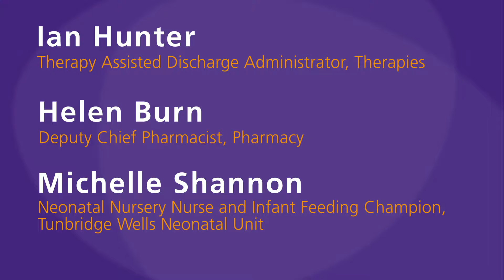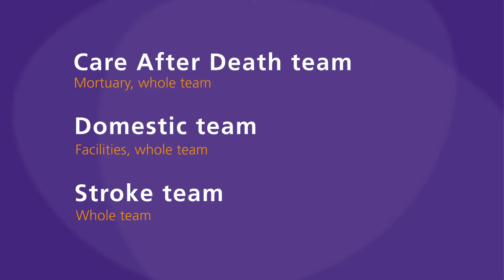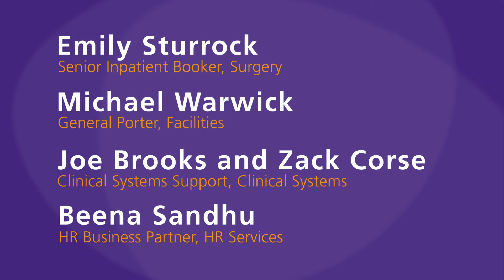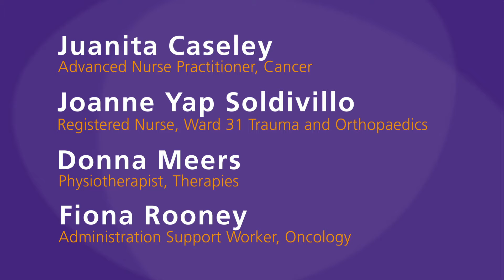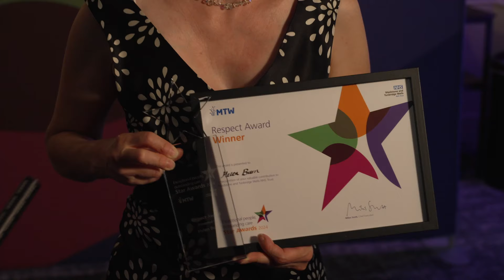MTW Star Awards 2024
The amazing work of staff and volunteers at Maidstone and Tunbridge Wells NHS Trust was celebrated at the Trust’s Exceptional People, Outstanding Care Star Awards celebration on Friday 24 May.